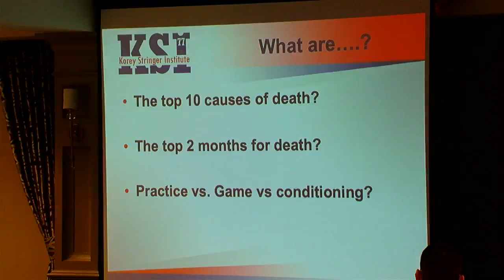Where's the water? Schools not allowed to supply "hydration stations"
CINCINNATI (WKRC) - Water: One of the three basic needs in life.

Yet for athletes around Ohio, Kentucky and Indiana, that need is left up mostly to minors. Communal water bottles are not allowed based on COVID-19 guidelines from the National Federation of High Schools and all three state athletic associations.

Simply put, kids bring their own. And there's often no way to refill. That's because in earlier plans, "hydration stations" were not allowed.

Now, schools don't know whether they can use the same water source to refill water bottles. Athletic departments tell Local 12 Investigates they aren't supplying equipment like a cooler or water boy, and kids are showing up sometimes with a 16-ounce water bottle. And that's likely not enough.

“When you become dehydrated, what happens is your heart rate starts to go higher because it can’t push that blood to the skin,” said Robert Huggins, the Korey Stringer Institute’s president of athlete safety. “Your core temperature thus will also start to elevate at a rate that, you know, you’re not able to cool as efficiently.”

The amount of water needed for every athlete depends.

“It's very individualized for each athlete,” Huggins said.

The Korey Stringer Institute (KSI) was created to prevent sudden death in athletes after Korey Stringer, a former Ohio State All-American, died of overheating in August 2001.

KSI says the best way for an athlete to tell how much water they need is to weigh themselves before and after every practice and replace about 80% of what was lost.

In Mason, the water coolers and bottles are collecting dust.

“If we used our own water bottles here, the Powerade bottles, then we have to purchase a disinfectant to spray down the bottles occasionally. That’s what the OHSAA requires,” said Christina Hare, Mason’s athletic trainer.

So the plan for this fall right now in Mason is:

“Everyone brings their own water bottle,” Hare said.

Local 12 emailed Lt. Gov. Husted's office to discuss what is being done to make hydration a priority in August. We still haven't received word back.

The Korey Stringer Institute told us about several touchless water options, like this foot pedal.